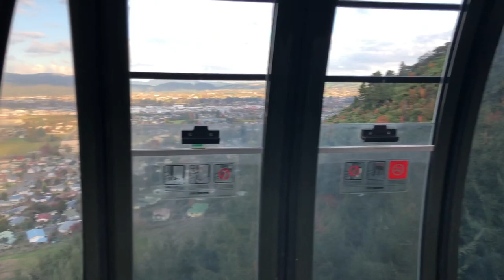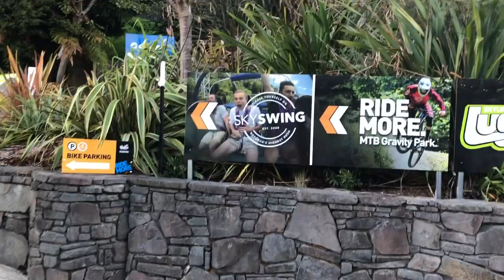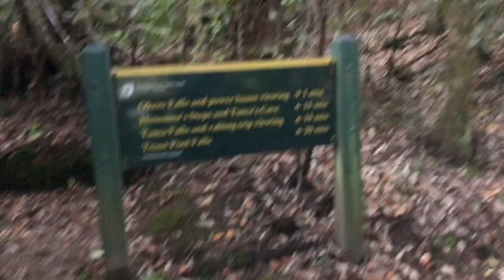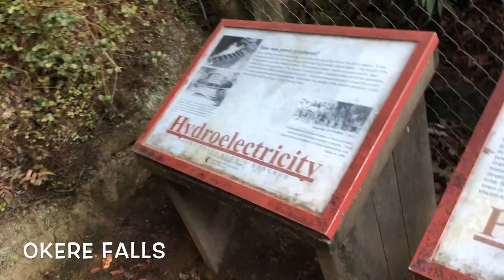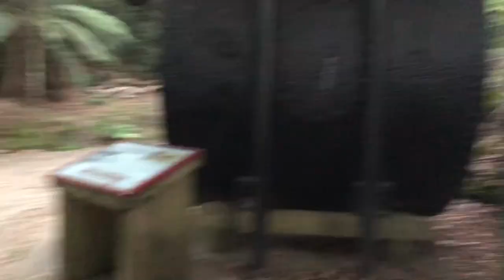INDIAN GIRL IN NEW ZEALAND VLOG|| ROTORUA & OKERE FALLS || NORTH ISLAND TRIP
In this video Skyline Rotorua Gondola the most spectacular way to take in the 180 degree views of Lake Rotorua, the city and surrounding district has been shown in perticular. Also the okere falls has also been covered in the same video.